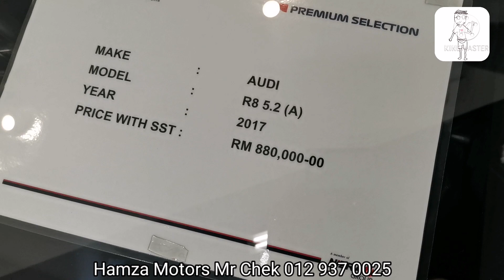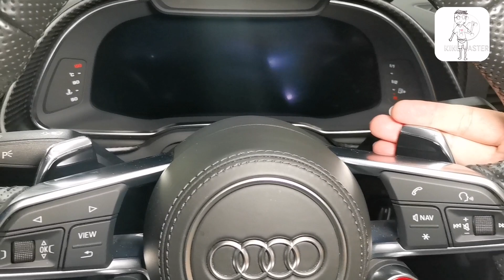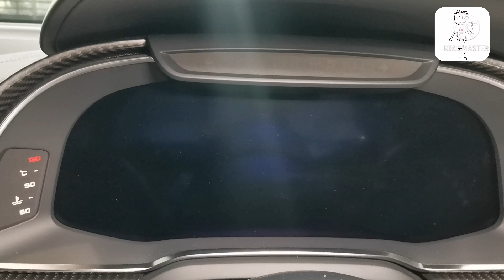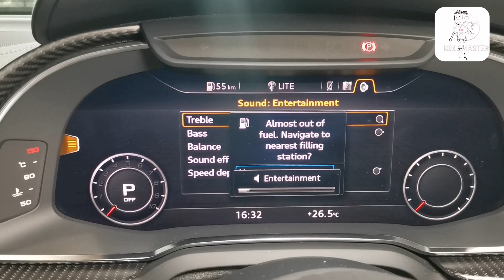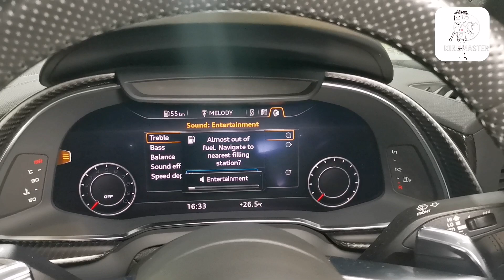Audi R8 V10 walkaround.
The Audi R8 is a mid-engine, 2-seater sports car,[2][3] which uses Audi's trademark quattro permanent all-wheel drive system.[2] It was introduced by the German car manufacturer Audi AG in 2006.

The car is exclusively designed, developed, and manufactured by Audi AG's private subsidiary company manufacturing high performance automotive parts, Audi Sport GmbH (formerly quattro GmbH),[4] and is based on the Lamborghini Gallardo and presently the Huracán platform.[5] The fundamental construction of the R8 is based on the Audi Space Frame,[2] and uses an aluminium monocoque which is built using space frame principles. The car is built by Audi Sport GmbH in a newly renovated factory at Audi's 'aluminium site' at Neckarsulm in Germany.[2]

It is also the first production car with full-LED headlamps

The second generation of the R8 (model code: Type 4S) was unveiled at the 2015 Geneva Motor Show and is based on the Modular Sports System platform shared with the Lamborghini Huracan. The development of the Type 4S commenced in late 2013 and was completed in late 2014. Initial models included the all-electric e-Tron and the V10 5.2 FSI along with the V10 plus. Unlike its predecessor, there was no manual transmission available and the entry-level V8 trim was also dropped.[13][14] In 2016, the convertible (Spyder) variant was added to the line up which was initially available in the base V10 trim. In mid-2017, the high performance V10 plus Spyder was added to the range. A rear-wheel-drive model called the R8 RWS was introduced.

In 2018, the R8 received a mid-cycle refresh with mechanical and exterior changes. The newer and more aggressive design language carried over from famous Audi models of the past and its appearance is slightly more angular up front. Some of the aerodynamic features such as the front aeroblades are shared with the Lamborghini Huracán. The refreshed model had substantial performance improvements over its predecessor.[15] The base R8 gets a power boost from 532 hp to 562 hp, while the V10 Plus was renamed V10 Performance Quattro and the engine saw a power increase by 10 hp (7 kW), now up to 612 hp.
From Wikipedia

Hamza Motors Sg. Penchala
Call Mr Chek 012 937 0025